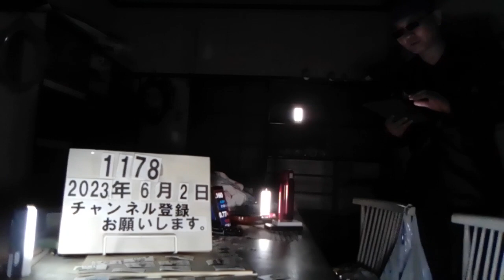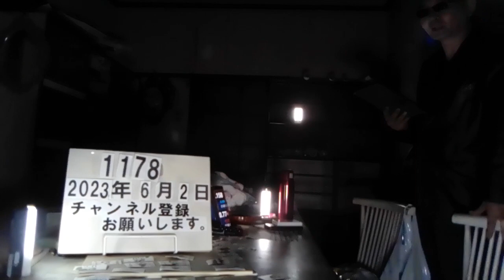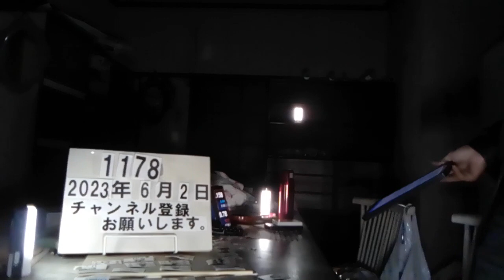＃1178 強制わいせつ容疑で元児童相談所職員を起訴。那覇地検。県児童相談所の児童福祉司という立場で面接中、女子児童にわいせつ行為。強制わいせつ罪で沖縄の男（32）を起訴。 2023.6.2.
強制わいせつ容疑で元児童相談所職員を起訴　那覇地検

5/31(水) 5:09配信

琉球新報

那覇地検が入る那覇第一地方合同庁舎

　那覇地検は30日、県児童相談所の児童福祉司という立場で面接中、女子児童にわいせつ行為をしたとして、強制わいせつ罪で沖縄の男（32）を起訴した。地検は認否を明らかにしていない。　 起訴状によると、被告は3月下旬、県内の小学校で13歳未満の女児にわいせつな行為をしたとしている。関係者によると、逮捕当時は「やりました」などと容疑を認めていた。　 県などによると、被告は2020年度から児相に3年間在籍し、22年度から児童福祉司として勤務。今年4月の定期人事で、別部署に異動していた。児童との面接などの状況に精通し、2人きりになった際に犯行に及んだとみられる。わいせつ行為の様子をスマートフォンで撮影し、数分間の動画を保存していた。　 沖縄県は事件を受け、県各課の社会福祉関連業務における面接方法の課題を洗い出し、再発防止に取り組む方針を示した。